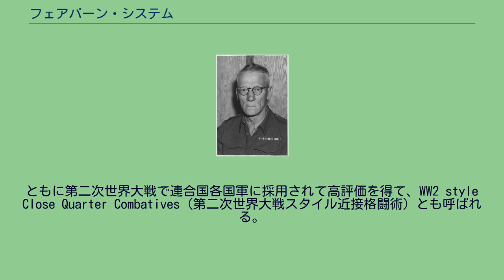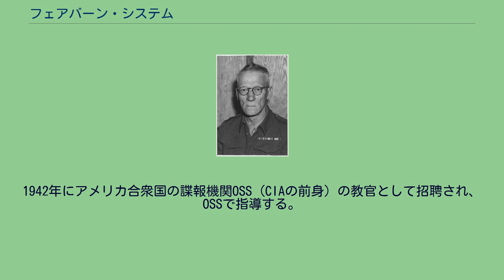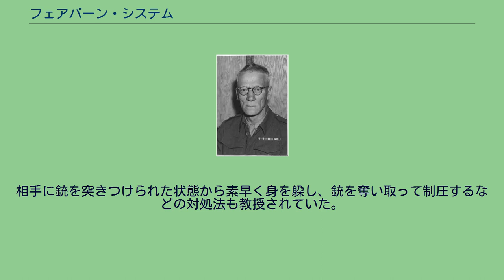フェアバーン・システム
諜報・情報機関
フェアバーン・システム(Fairbairn System）とは、イギリス人のウィリアム・E・フェアバーンが編み出した格闘術の総称。
フェアバーン当人の指導時期により内容が大きく異なり、初期の護身術の要素が強い「ディフェンドゥー」と、後期の殺傷技術の要素が強い「サイレント・キリング」（無音殺傷法）に分かれて解釈されている。
ともに第二次世界大戦で連合国各国軍に採用されて高評価を得て、WW2 style Close Quarter Combatives（第二次世界大戦スタイル近接格闘術）とも呼ばれる。
西側諸国だけでなく、東側諸国（旧共産圏）も含めた現代軍用格闘術の源流である。
また、SWATをはじめとする警察特殊部隊の格闘術の源流でもある。
徒手格闘術だけではなく、ナイフ格闘術や棍棒格闘術も含まれる。
フェアバーンは、自身の格闘術を市街地戦や屋内戦での拳銃・射撃を中心とする戦術の一部と位置付けており、現代の軍隊のCQB(近接戦闘)の考え方を先取りしている。
イギリス海兵隊員だったフェアバーンは、上海共同租界工部局警務処に勤務するために1907年上海共同租界に渡る。
上海滞在中、天皇に日本武術を指導したと称するオカダなる日本人から 真之神道流柔術を学んだ。
フェアバーンは柔術修行の一環のとして講道館柔道も学び、二段位を受けた。
また、1907年には、中国皇太后の護衛隊にも訓練指導していたツァイ・チンドンから詠春拳も学んだ。
　さらに市街戦や屋内戦に適した射撃術も編み出し、上海市警察内にSWATの原型ともいえる内容の部隊を編成した。
フェアバーンはこの時期の自らの格闘術を「ディフェンドゥー」と名づけている。
1940年に部下で格闘術の弟子でもあったエリック・A・サイクスを連れてイギリス本土に戻り、陸軍大尉となり、サイクスとともに特殊部隊、諜報機関、軍の一般部隊などで格闘術を含む近接戦闘戦術を指導した。
その間に、より実戦的な「サイレント・キリング」（無音殺傷法）を編み出した。
1941年にはサイクスと共同で奇襲攻撃と戦闘に特化したフェアバーン・サイクス戦闘ナイフを開発している。
1942年にアメリカ合衆国の諜報機関OSS（CIAの前身）の教官として招聘され、OSSで指導する。
この時期に、フェアバーンの代表的な弟子で、のちに近接戦闘の世界的権威となったレックス・アップルゲート（当時、陸軍中尉、OSS教官）を指導した。
現在でも各国の軍隊では、「フェアバーン・システム」に他の格闘技や武術の技を加えるなどの改良をした内容のものを軍用格闘術として採用していることが多い。
柔術の当身の影響から、パンチは殆ど使わず手刀や掌底を多用し、逆、投、絞、連行法（関節を極めて連行する技）などを取り入れたほか、捕縄術も含むなど、体術に関してはオカダから学んだ技術を元にしたディフェンドゥーをベースに、上海で習得した中国武術や実戦経験から得た知見を合わせたことで、レスリングやボクシングを基本とするヨーロッパ式の体術とは異なる技術体系となっている。
ナイフ術に関しては小具足のような日本の武器術で使用される脇差（片刃）ではなく、西洋のナイフ術で使用される刺突を重視した諸刃の小型ナイフを想定しており、フェアバーン・サイクス戦闘ナイフもこの技法に合わせて設計された。
武器術単体ではなく、後ろから相手の髪を掴んでナイフを突きつけて脅し武器を捨てさせるなど、逮捕術と組み合わせているのが特徴である。
射撃術は警官としての勤務経験から、軍隊で指導される平地でライフルを使用する中近距離の射撃技術ではなく、射線が限られる都市部や屋内において拳銃を使用する近距離戦を重視したものとなった。
相手に銃を突きつけられた状態から素早く身を躱し、銃を奪い取って制圧するなどの対処法も教授されていた。